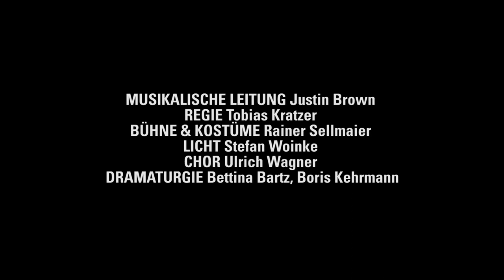GÖTTERDÄMMERUNG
Dritter Tag des Bühnenfestspiels DER RING DES NIBELUNGEN von Richard Wagner
DER NEUE KARLSRUHER RING
In deutscher Sprache mit deutschen & englischen Übertiteln

Der Karlsruher RING DER VIELFALT, ein Projekt mit vier Regisseuren über drei Spielzeiten, findet seinen Abschluss! Wotan hat Siegfried in die Welt gesetzt und muss erkennen, dass auch ein furchtloser Mensch nicht zwangsläufig frei ist. Mit Familie Gibich am Rhein hat er weitere Konkurrenten im Kampf um die Weltherrschaft. Götter und Menschen gieren nach Besitz und Macht, und der Fortbestand der alten Ordnung steht auf dem Spiel. Der Höhepunkt ist erreicht, wenn alle vier Ring-Opern an Ostern und im Mai 2018 im Zyklus zu sehen sind. Für eine herausragende Besetzung stehen unter anderen die in Karlsruhe, Berlin und Bayreuth beliebte Heidi Melton als Brünnhilde und Ks. Konstantin Gorny, der sich als Hagen eine neue Partie erobert.

Karlsruhe verdankt Tobias Kratzer und Rainer Sellmaier einige Höhepunkte seiner Theatergeschichte. Zu ihnen zählen 2012 die Neubewertung von Erkki-Sven Tüürs politischer Oper WALLENBERG, 2014 die spektakuläre Neudeutung der MEISTERSINGER VON NÜRNBERG und 2015 die Wiederentdeckung von Giacomo Meyerbeers DER PROPHET als aktuelles Zeitstück. Diese Spielzeit zeigen sie in Karlsruhe auch ihre Neuproduktion von Mozarts LUCIO SILLA, 2019 werden sie TANNHÄUSER in Bayreuth inszenieren.

MUSIKALISCHE LEITUNG Justin Brown REGIE Tobias Kratzer BÜHNE & KOSTÜME Rainer Sellmaier LICHT Stefan Woinke CHOR Ulrich Wagner DRAMATURGIE Bettina Bartz, Boris Kehrmann